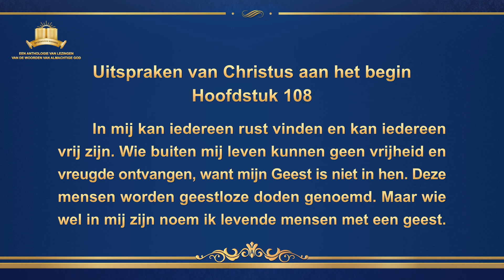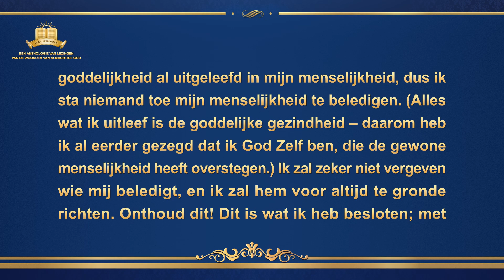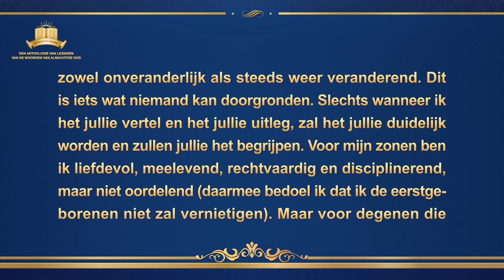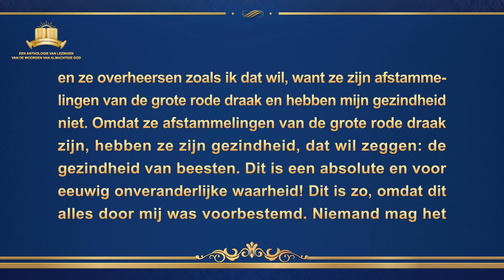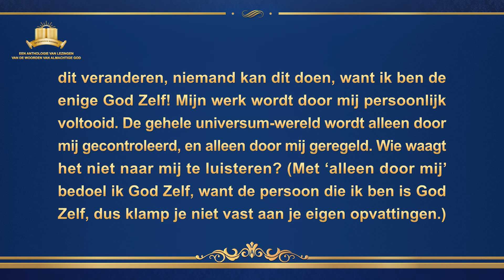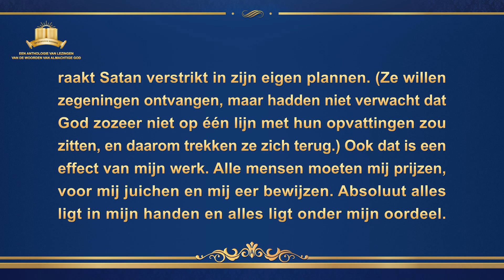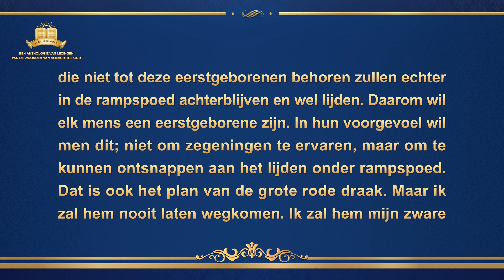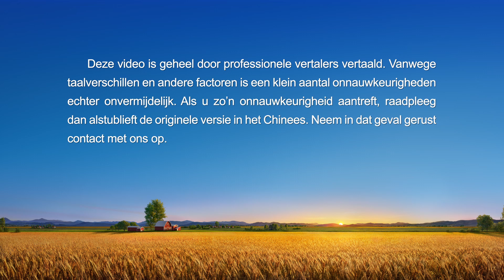Uitspraken van Christus ‘Uitspraken van Christus aan het begin: Hoofdstuk 108’